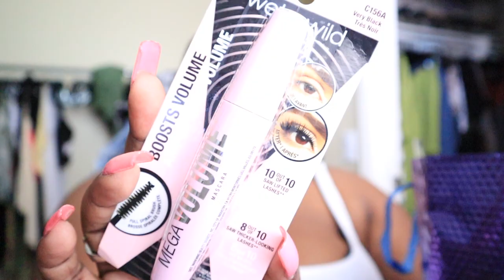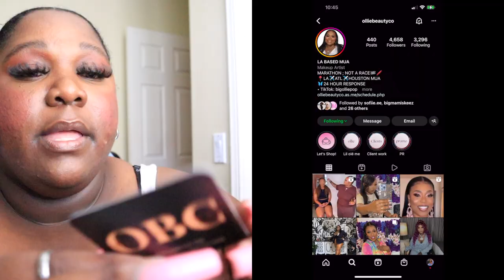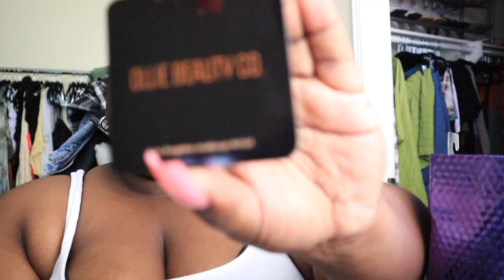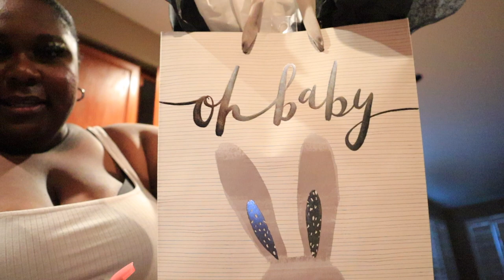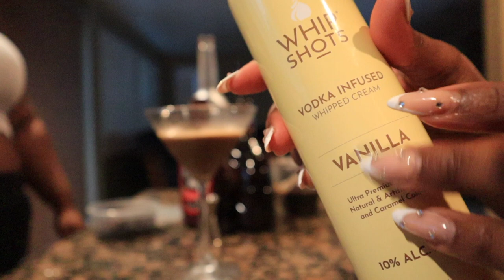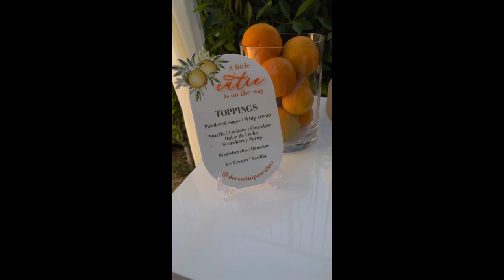WEEKEND VLOG IN LA| BABY SHOWER, MAKEUP AND SIP, DIY ESPRESSO MARTINIS AND MORE| BRADLEY EVETTE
Hey Bradley Evette Babes! I had so much fun this weekend. More weekends like this are coming this summer and beyond.

♡ DoorDash Get $30 off ($10 off your first 3 orders) w/my code

My camera & lighting equipment
♡ Canon EOS M50 Mirrorless Camera w/Rode Mic
♡ Neewer Bi- Color LED 2 Light Kit w/Stands